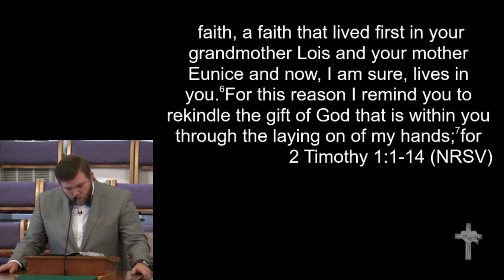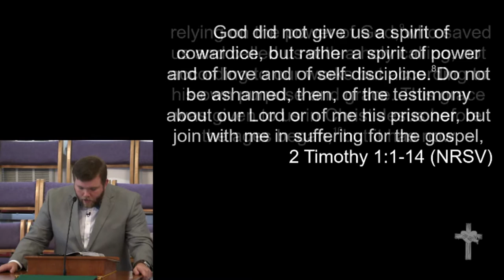10-2-16 - "Not a Spirit of Cowardice"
"Not a Spirit of Cowardice"